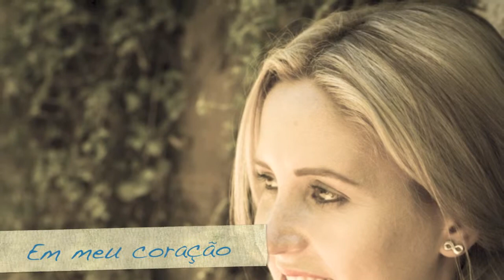Tatuagem Leziane Artner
Gravado em 2015 por Rodrigo Jean e Rodrigo Pereira.
Gravacao e mixagem: Rodrigo Jean
Baixo, guitarra, violao: Rodrigo Pereira
Bateria: Grilo
Teclado: Anderson de Lara (Gilmar)
Violino: Felipe